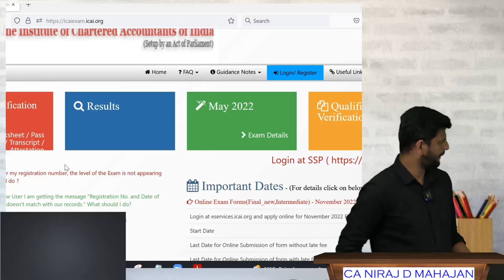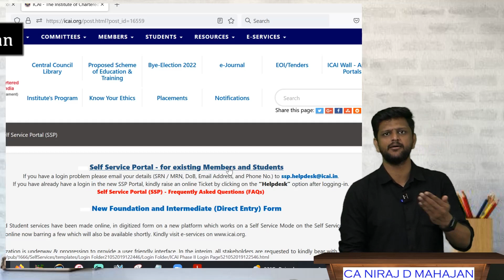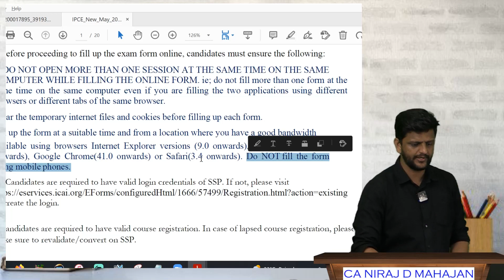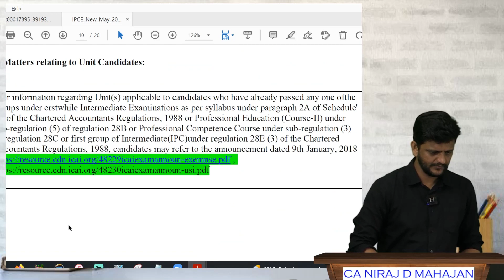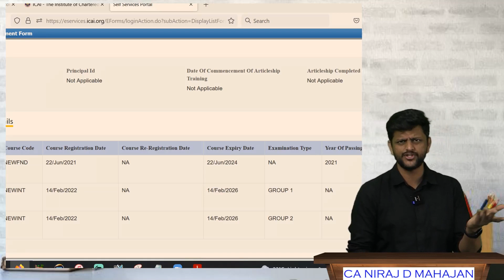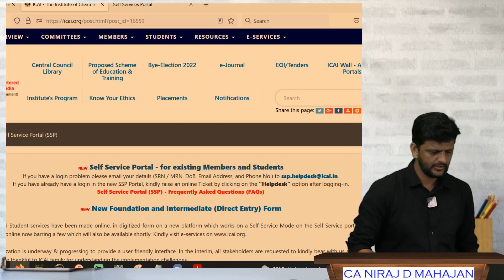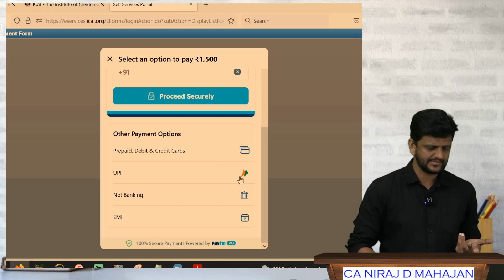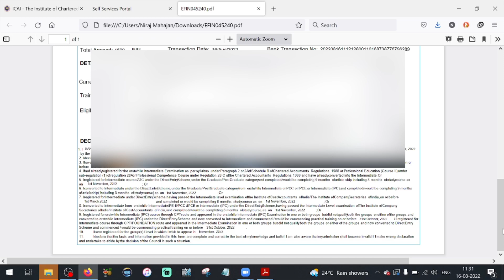CA INTER Nov 2022 EXAM FORM filing process using SSP (Self Service Portal) by CA Niraj D Mahajan